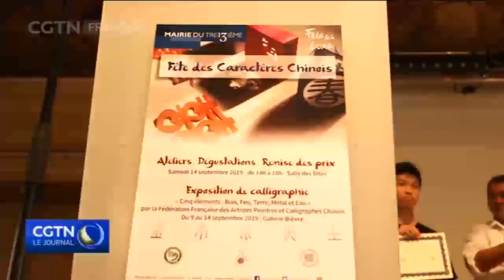The Chinese Character Festival 2019 in Paris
A traditional Chinese celebration? It's a safe bet that you know the legendary New Year ... but not the Moon Festival! Still, the event is of major importance in China. On September 14th 2019, some Parisians participated in an afternoon entirely devoted to discovering the charms and riches of Chinese characters through numerous cultural and fun workshops at the 13th arrondissement.